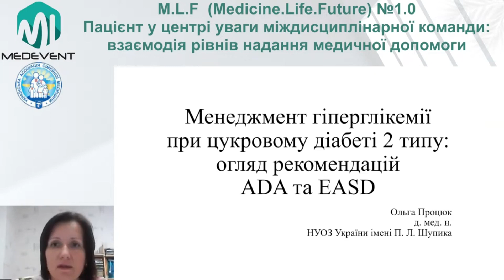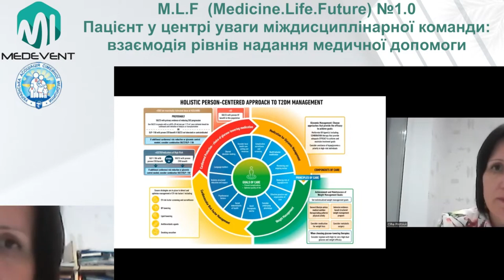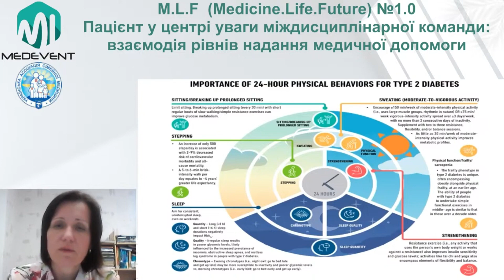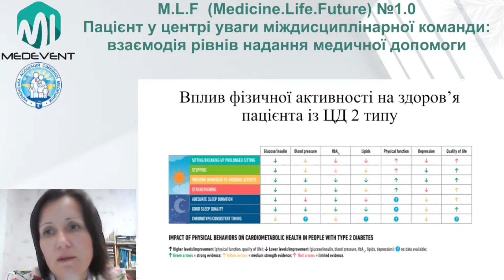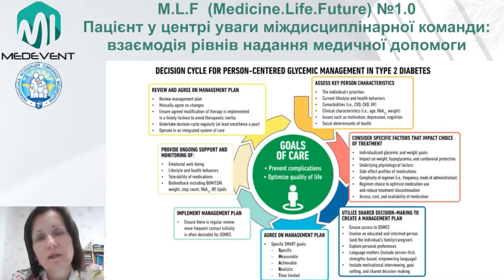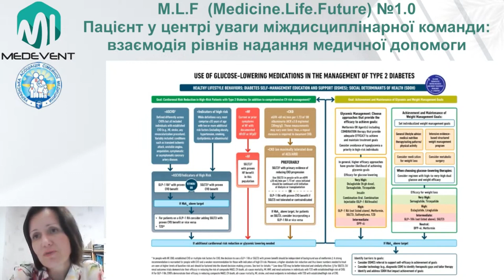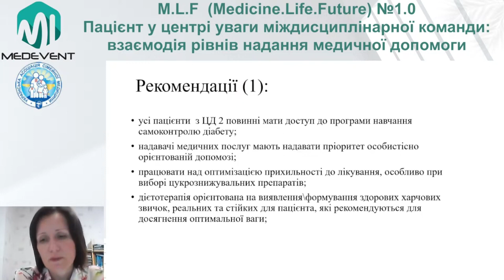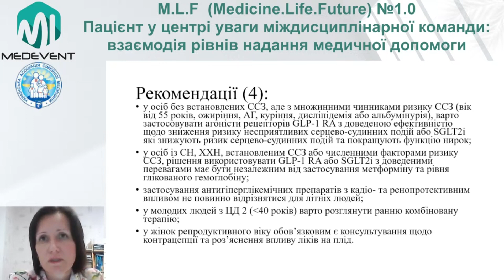Менеджмент гіперглікемії при цукровому діабеті 2 типу: огляд рекомендацій ADA та EASD на 2023 р.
СПІКЕР:
Процюк Ольга Вікторівна – д.мед.н., професор, декан Медичного факультету НУОЗ України імені П.Л. Шупика (м. Київ)

АКТУАЛЬНІСТЬ:
Кожна хвороба має свою унікальну колекцію симптомів, але необхідно розуміти, що людський організм не менш унікальний і тому часто одна хвороба може ховатись за маскою іншої. Оскільки багато захворювань можуть мати подібні симптоми та синдроми, іноді виникають складнощі у постановці правильного діагнозу, тому так важливо майстерно використовувати свої знання, досвід та сучасні методи діагностики, щоб розробити правильну тактику ведення пацієнтів. Саме тому, диференційна діагностика в розрізі міждисциплінарної команди фахівців дуже важлива для забезпечення якісної та вчасної медичної допомоги пацієнтам.

МЕТА ЗАХОДУ:
Надати знання для покращення навиків встановлення правильного діагнозу шляхом диференціювання однієї хвороби від інших захворювань з подібними симптомами, розробка оптимального плану лікування для кожного конкретного пацієнта згідно з сучасними рекомендаціями.

Ключові моменти менеджменту гіперглікемії при цукровому діабеті 2 типу, у тому числі рекомендації від American Diabetes Association та European Association for the Study of Diabetes.